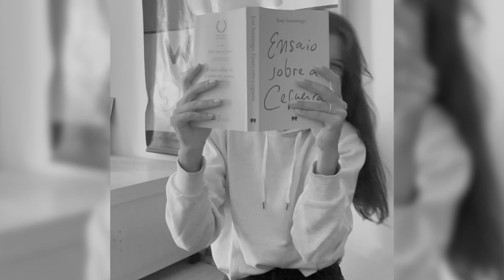E os TOP 5 Produtor são...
🎖Carolina Pinheiro
🎖Igor Van Krieken
🎖Inês Abreu Lima
🎖Martim Lemos
🎖Nuno Calado

Edição: Hugo Almeida